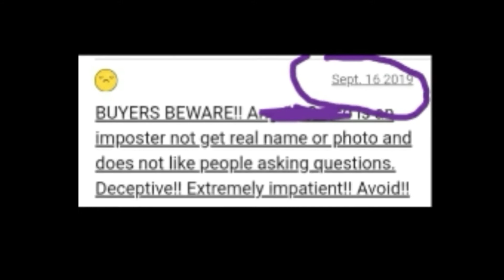I heard my name again 😭😭